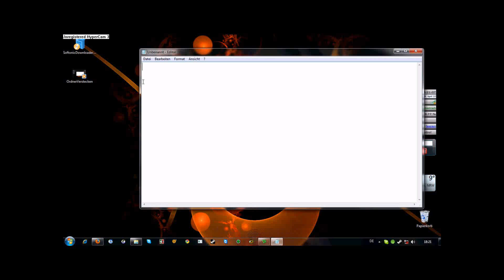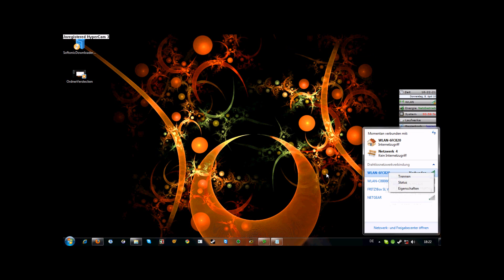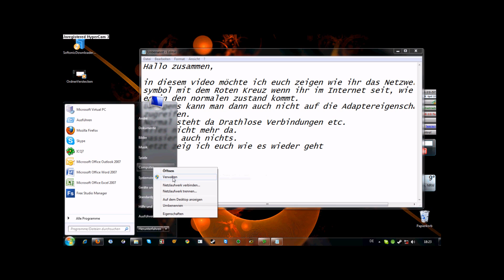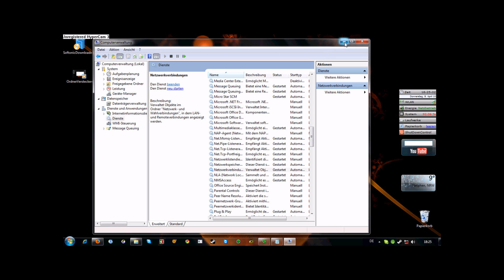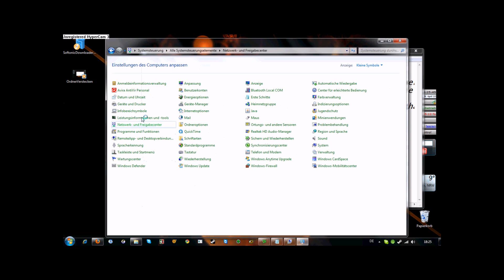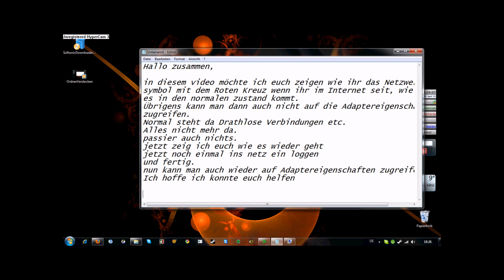Windows 7 Netzwerksymbol Rote Kreuz weg bekommen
Hallo zusammen,

in diesem video möchte ich euch zeigen wie ihr das Netzwerk-
symbol mit dem Roten Kreuz wenn ihr im Internet seit, wie
es in den normalen zustand kommt.